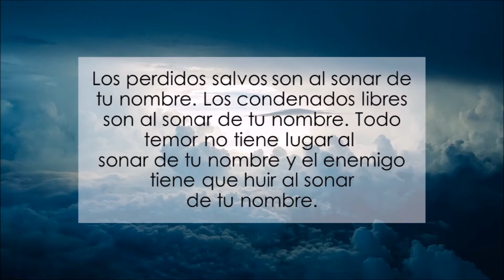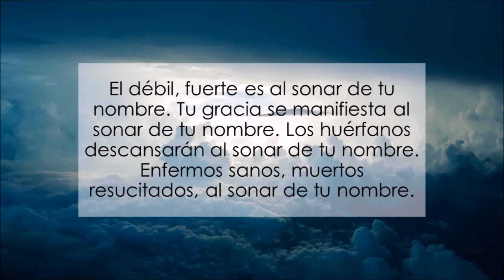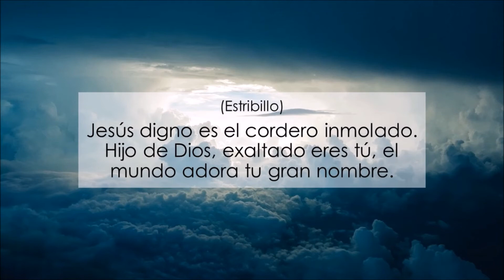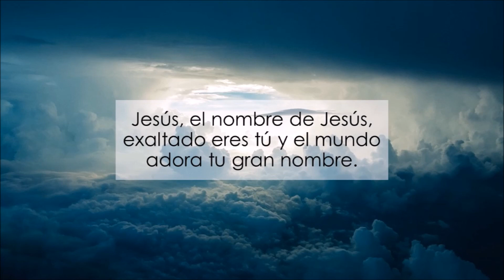Tu Gran Nombre - Cover - Vanessa Vissepo - Natalie Grant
Hola a todos, les dejo esta canción sugerida por G. Negrón. Es una bellísima alabanza, la había escuchado en inglés por Natalie Grant y me encantaba. No sabía que habían hecho versiones en español y qué bueno que me la sugirieran para cantar esta hermosa alabanza en español. Espero les guste este cover y que sea de gran bendición para ustedes, Dios les les bendiga.